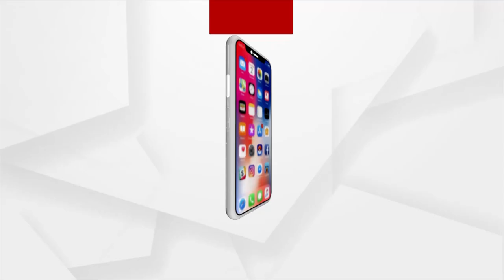ସାତ ଦରିଆ ପାରିରେ ଗଡିଲା କାଳିଆର ରଥ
ସାତ ଦରିଆ ପାରିରେ ଗଡିଲା କାଳିଆର ରଥ । ଆମେରିକାର ହ୍ୟୁଷ୍ଟନ ସହର ହେଲା ଜଗନ୍ନାଥମୟ । ରଥଯାତ୍ରା ଭଳି ଏଠି ପାଳିତ ହୋଇଯାଇଛି ବାହୁଡା ଯାତ୍ରା । ଓଡ଼ିଶା କଲଚର ସେଣ୍ଟର ପକ୍ଷରୁ ଏହାର ଆୟୋଜନ କରାଯାଇଥିଲା ।